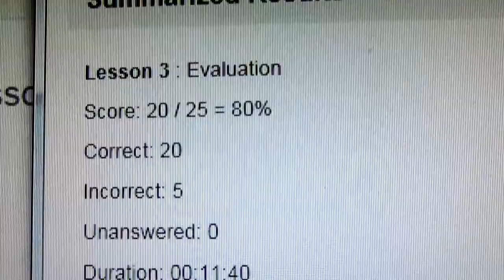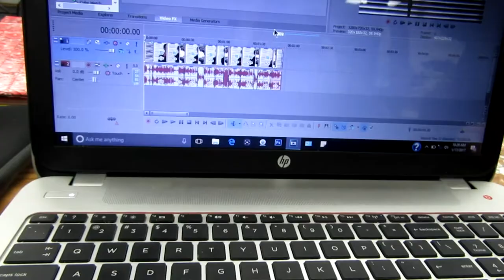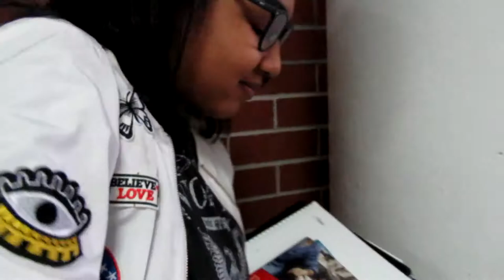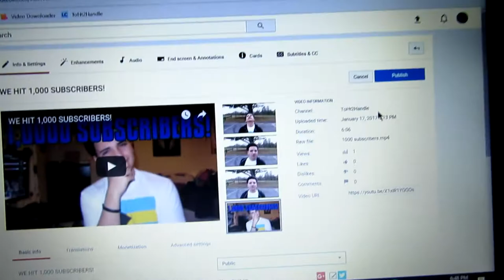COOKING GONE WRONG!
This "salsa" was absolutely disgusting. Don't try this at home! Thank you :D